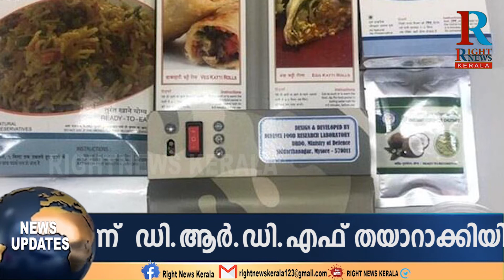ഡി.ആര്‍.ഡി.ഒയുടെ മൈസൂര്‍ പ്രതിരോധ ഭക്ഷണ ഗവേഷണ ലബോറട്ടറിയാണ് ഭക്ഷ്യ വിഭവങ്ങള്‍ തയാറാക്കുന്നത്.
മനുഷ്യരെ ബഹിരാകാശത്ത് എത്തിക്കുന്നതിനുള്ള ഇന്ത്യയുടെ സ്വപ്ന പദ്ധതിയാണ് ഗഗന്‍യാന്‍. അടുത്തവര്‍ഷത്തെ ഗഗന്‍യാന്‍ ദൗത്യത്തിനായുള്ള പരിശീലന പരിപാടികളാണ് ഇപ്പോള്‍ നടന്നുകൊണ്ടിരിക്കുന്നത്. എന്നാല്‍ അതിനിടയില്‍ ഏറെ ശ്രദ്ധിക്കപ്പെടുന്നത് യാത്രികര്‍ക്കായി തയാറാക്കിയ ഭക്ഷണമാണ്. ഗഗന്‍യാനിലേറി രാജ്യത്തിന്റെ അഭിമാനം കാക്കാന്‍ പറന്നുയരുന്നവര്‍ക്ക് കഴിക്കാന്‍ തയാറായിരിക്കുന്നത് സ്പെഷല്‍ ഇഡലിയും ബിരിയാണിയുമൊക്കെയാണ്. ഗഗന്‍യാന്‍ ദൗത്യത്തിലേറാന്‍ അന്തിമമായി തെരഞ്ഞെടുക്കപ്പെടുന്ന മൂന്ന് ബഹിരാകാശ യാത്രികര്‍ക്ക് തങ്ങളുടെ ഇഷ്ട ഭക്ഷണം തെരഞ്ഞെടുക്കാനായി 35 വിഭവങ്ങളാണ് ഇപ്പോള്‍ തയാറാക്കിയിരിക്കുന്നത്. ഡി.ആര്‍.ഡി.ഒയുടെ മൈസൂരു കേന്ദ്രമായ പ്രതിരോധ ഭക്ഷണ ഗവേഷണ ലബോറട്ടറിയാണ് ഗഗന്‍യാന്‍ ദൗത്യത്തില്‍ പങ്കെടുക്കുന്നവര്‍ക്കുള്ള ഭക്ഷ്യ വിഭവങ്ങള്‍ തയാറാക്കിയിരിക്കുന്നത്.

ഇന്ത്യയുടെ ഗഗനചാരികള്‍ക്കുള്ള ഭക്ഷണം സംബന്ധിച്ച വിവരങ്ങള്‍ നേരത്തെ പുറത്തുവിട്ടിരുന്നു. എന്നാല്‍ ഇപ്പോഴാണ് യാത്രികര്‍ക്ക് നല്‍കാനുള്ള തരത്തില്‍ പരീക്ഷണം അവസാന ഘട്ടത്തിലെത്തി നില്‍കുന്നത്. ഇനി തയാറാക്കിയ ഭക്ഷണങ്ങള്‍ ബഹിരാകാശ യാത്രികര്‍ക്ക് നല്‍കിയുള്ള പരീക്ഷണമാണ് ഇനി അവശേഷിക്കുന്നത്. ബഹിരാകാശ യാത്രയക്ക് വേണ്ടി പ്രത്യേകമായി തയാറാക്കിയ വെജിറ്റബിള്‍ ബിരിയാണിയും ചിക്കന്‍ ബിരിയാണിയും പരിപ്പ് ഹല്‍വ, ഇഡലിയും സാമ്പാറും ഉപ്പുമാവ്, വെജിറ്റബിള്‍ പുലാവ്, എഗ് റോള്‍, ചിക്കന്‍ കുറുമ തുടങ്ങി 35 ഓളം വിഭവങ്ങളുടെ നിരയാണ്  ഡി.ആര്‍.ഡി.എഫ് തയാറാക്കിയിരിക്കുന്നത്.  സ്വാദിഷ്ടമായ ഭക്ഷണങ്ങളെകൂടാതെ ഇന്‍സ്റ്റന്റ് ടി മിക്സും തയാറാക്കിയിട്ടുണ്ട്. 2022ലെ ഗഗന്‍യാന്‍ ദൗത്യത്തിനായി ബഹിരാകാശ യാത്രികര്‍ക്കുള്ള പരിശീലനം ഇപ്പോള്‍ പുരോഗമിച്ചുകൊണ്ടിരിക്കുകയാണിപ്പോള്‍.